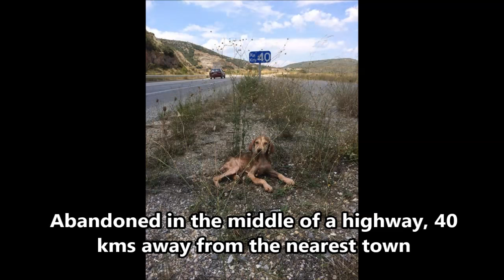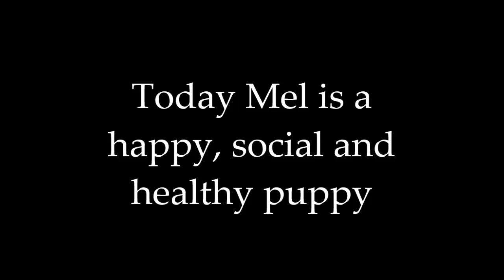Mangy puppy abandoned in the middle of nowhere is rescued - and he's sooo happy!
Mel was found tired and alone in the middle of a highway in a rural area in Greece, 40 kms away from the nearest city. He suffered from mange that was spreading on his tiny body. When found, his front leg appeared to be broken and very painful. It was x-rayed and put in a splint for 3 weeks. By then the fracture was nicely healed. Mel has been adopted and lives in Holland with his forever family. Here he is today

         & Rags 2 Riches Rag by Audionautix